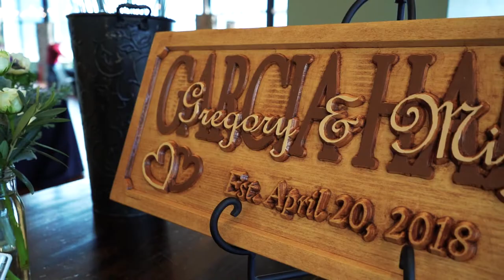Cedar Hills Golf Course Utah Wedding Greg + Miguel Wedding Film LGBTQ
Greg + Miguel Wedding Film Highlight